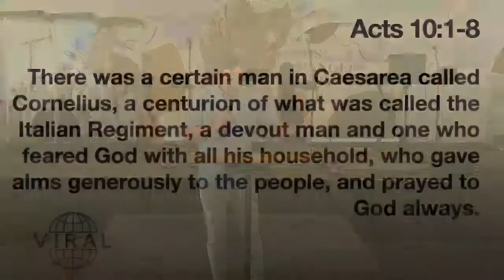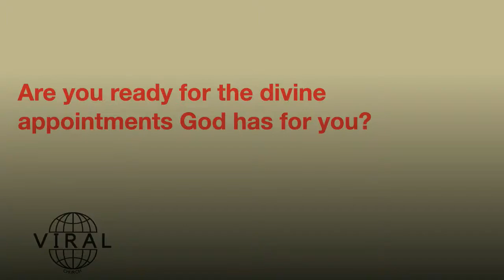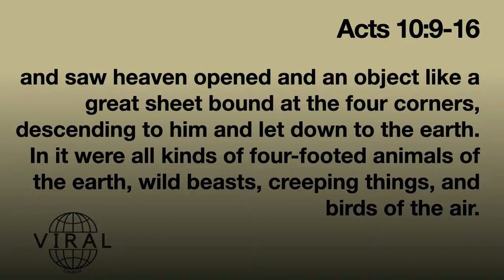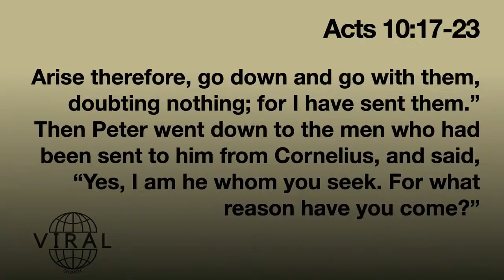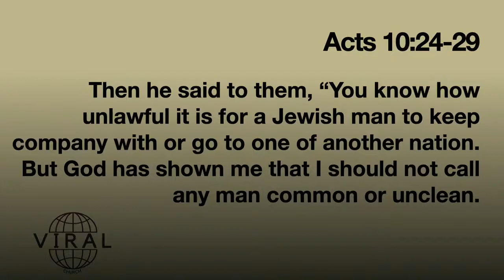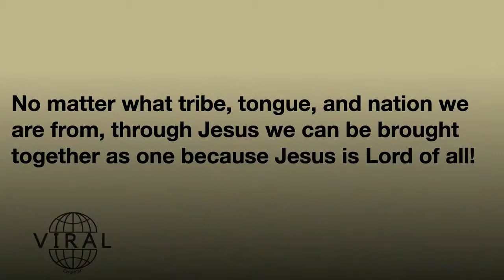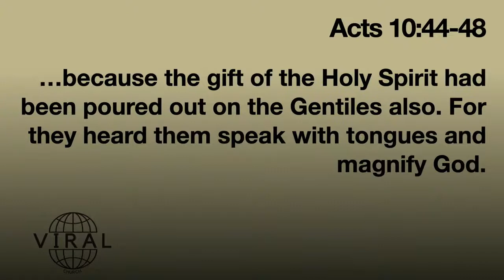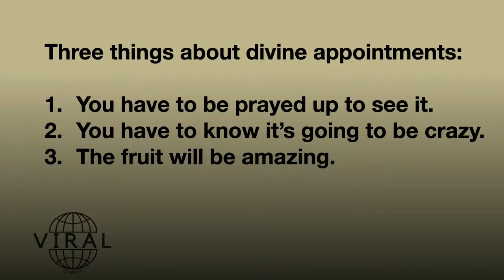Divine Appointments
Pastor Lars preaches on Peter's vision and the first gentile convert in the book of Acts.